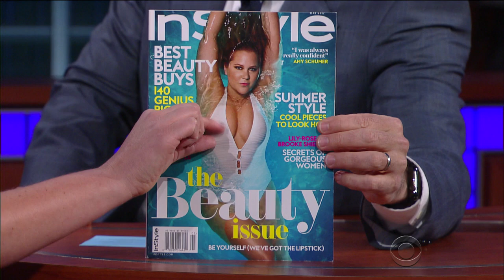Amy Schumer Was The Belle Of The Ball At Met Gala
'Snatched' star Amy Schumer hasn't seen Stephen in ages. Unless you count the night before at Anna Wintour's red carpet event.